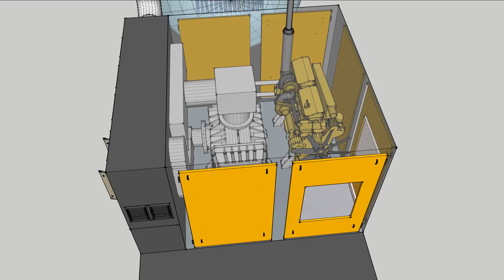Vacuum System ANIMATION Sketchup Pro-Air Lda.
Design of a Vacuum trailer system used by Pro-Air Lda in Mozambique for Industrial Cleaning.